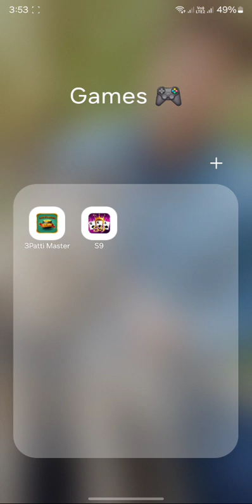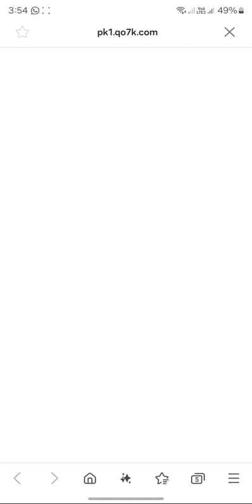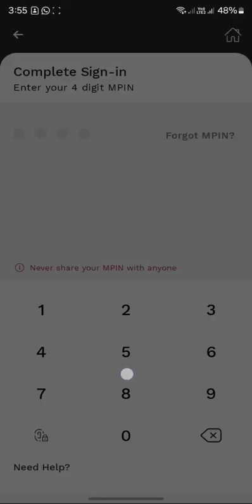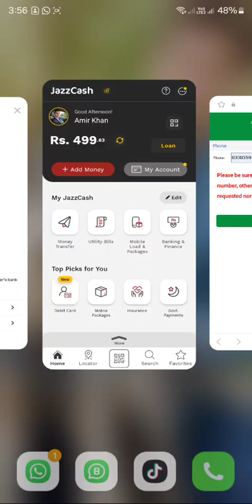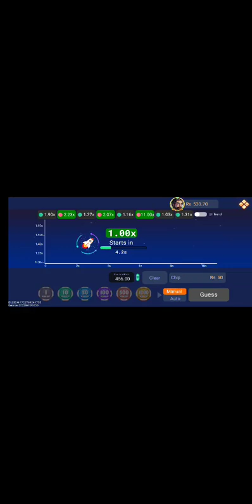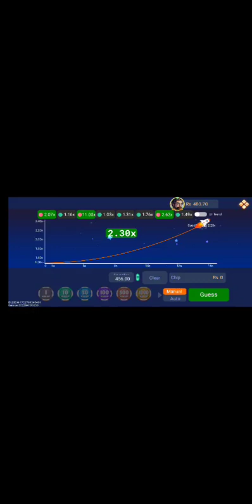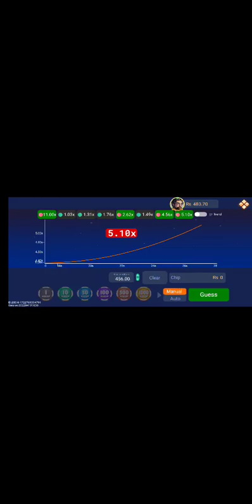جوئے سے کیسے بچا جائے اور جوا کھلوانے والے کو نقصان کیسے دیا جائے، بہت اہم پیغام 💆‍♂️